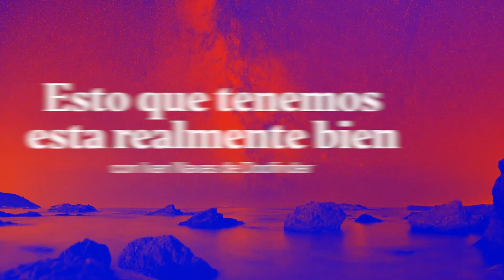Escalar una startup a +14M€ sin financiación externa | Iván Navas (CEO - Doofinder)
Hace ya 3 años que grabamos el primer podcast con Doofinder. Desde entonces han pasado de ocupar 400 a 2000 metros.

Hoy repasamos con Iván Navas, CEO de Doofinder, una herramienta de búsqueda diseñada para ayudar a las marcas que tienen presencia en línea a aumentar sus ventas. Con Doofinder, las marcas pueden ofrecer resultados de búsqueda más precisos y rápidos, lo que permite a los usuarios encontrar fácilmente los productos o servicios que están buscando, independientemente de la cantidad requerida. En resumen, Doofinder mejora la experiencia de búsqueda en línea para los usuarios y aumenta las oportunidades de venta para las marcas.

Con 8.000 clientes, 15 millones de búsquedas diarias y más de 14 millones de facturación, gestionar Doofinder es todo un reto, empezando por uno de los aspectos más importantes para Iván, la cultura.

Si quieres saber cómo ha crecido Iván Navas junto a Doofinder, ¡No te pierdas el podcast de esta semana!

00:00 Intro y presentación
01:38 Doofinder desde nuestro último podcast
02:11 Inicios y evolución de Doofinder hasta hoy
04:18 Cinco años de crecimiento
06:23 La madurez del CEO
10:48 Rodéate de amigos, la confianza y los límites
14:39 La figura del CEO: El imaginario vs la realidad
19:44 En el sector tecnológico hablamos de números
24:34 Talento, cultura y forma de ver el mundo
26:19 El segundo cliente de Doofinder
30:20 La empresa sigue creciendo sin mí
36:49 La clave es el producto
39:51 Proceso de selección de los comerciales
47:40 Mi socio y yo: Dos visiones diferentes
52:12 Doofinder en el ojo de los inversores
56:19 El sueño de Doofinder
1:06:07 Cambiar y crecer
1:12:27 Despedida y cierre

En Product Hackers ponemos el foco en acelerar el crecimiento de tu negocio o producto digital para hacerlo más sólido, eficaz y rentable a largo plazo, con nuestro método científico de experimentación continua SOLID Growth.